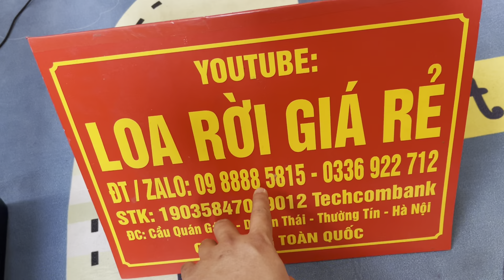Loa fun 30 pif, từ 190 coil 76 + trec 450, tiếng siêu hay, giá 4,5k, lh zalo 0988885815